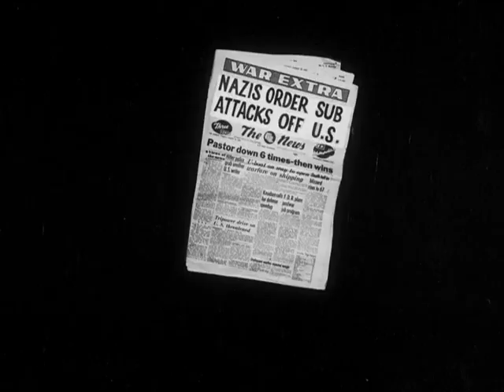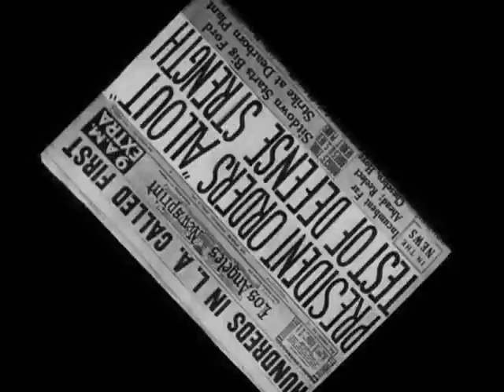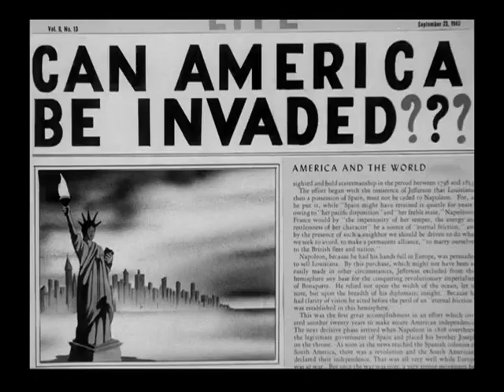Meet John Doughboy 1941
A Classic Warner Brothers Cartoon.